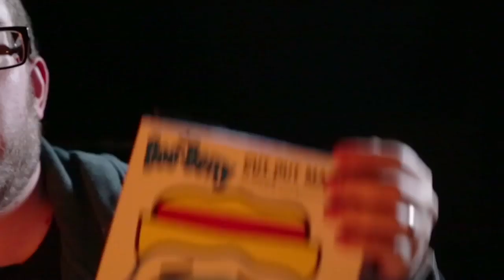jon broke his tv LAST" ytp